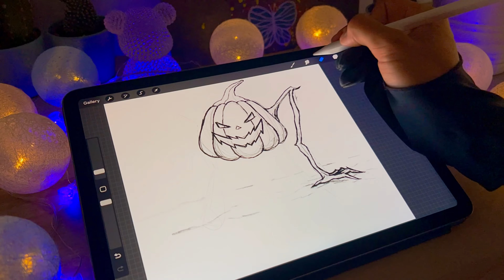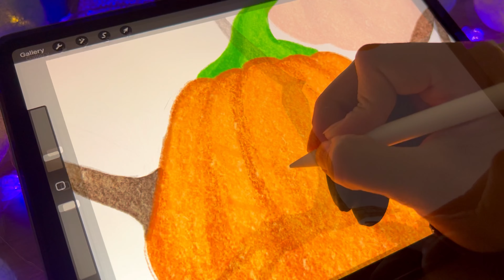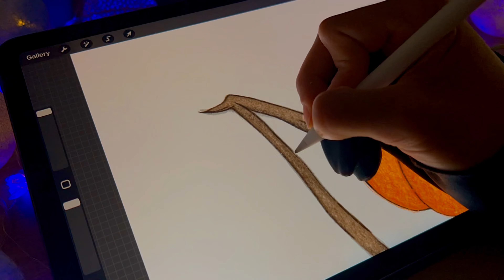Pumpkin animation in Procreate!✨ Part 1. Drawing🎃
Like and subscribe if you found something useful or you were just interested💕 Also write in the comments what should I share with you or what else would you like to know or watch here?✨